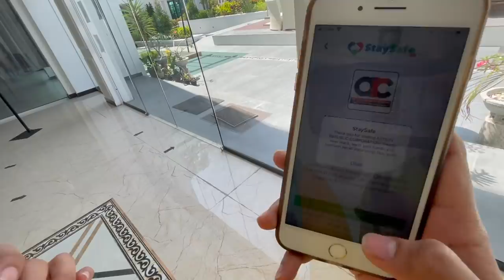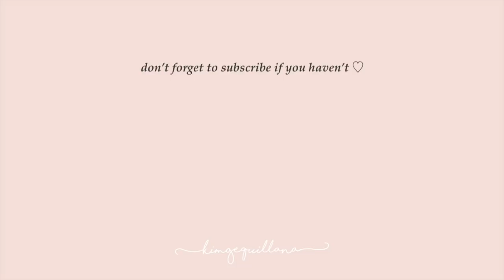WEEK 3 of training bubble | PVL 2021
This is the third episode of my bubble series. Before this series ends, I would like to thank everyone who supported us throughout this journey. Thank you for following us on and off the court. Cheers to a memorable journey together!